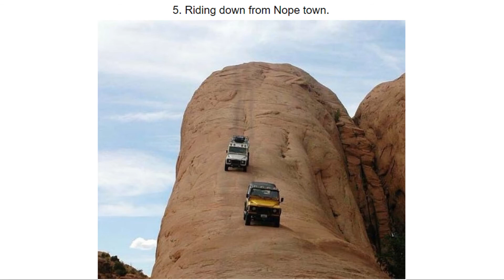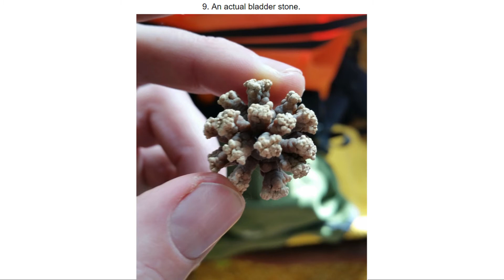20 CRAZY Pics That Will Make Anyone Quit the Internet | The Strangest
We all like scanning the internet, looking at random pictures and videos. But sometimes you just bump into something so freaky or gross that you really wish you could unsee it or even uninvent the whole internet.

We at The Strangest found a few of those pictures that have scared some of us forever. Can you handle them better than us? Let’s check it out. Good luck.

Source: Boredpanda.com